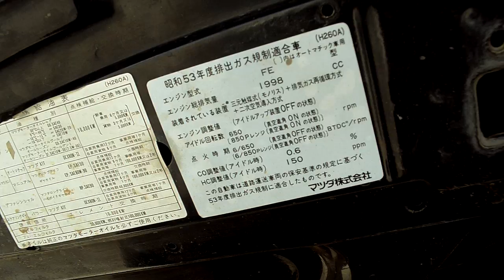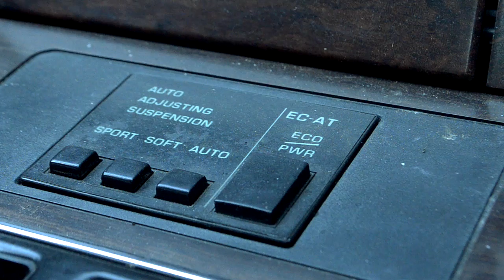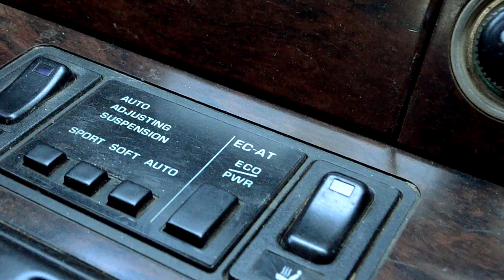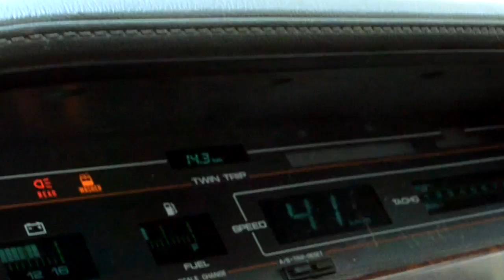Японский лакшери за 150 тысяч - Mazda LUCE, 1986-1991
Флагманская модель Mazda конца восьмидесятых. Тест комфортного аналога Крауна от Мазды. Представительский седан от Mazda, Мазда Люче (Люси)